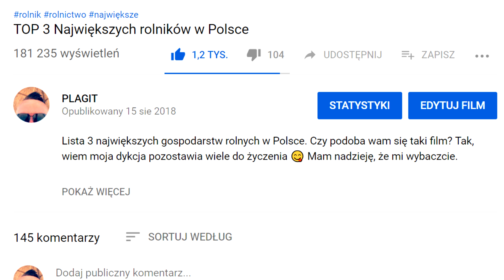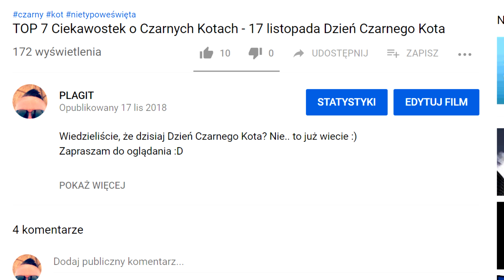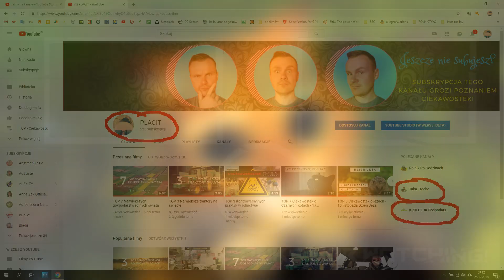500 SUBSKRYPCJI | 200 tys wyświetleń | Podsumowanie roku 2018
Dziękuję wszystkim za już ponad 500 subskrypcji i ponad 200 tysięcy wyświetleń.

DLA WAS:

Airbnb: Zyskaj 110 zł rabatu na pierwszą podróż o wartości min. 300 zł rejestrując się z linku

Krulczuk.pl: 5% rabatu na cały asortyment z kodem: YOUTUBE w sklepie internetowym

Donacje - jeżeli chcesz wesprzeć mnie i ten kanał, nie będę Ci utrudniał :)